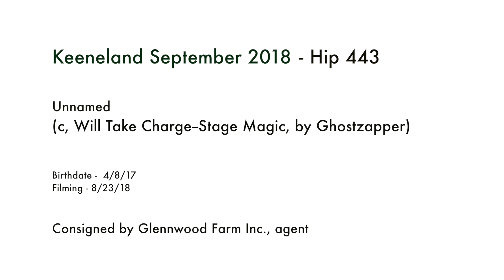KEESEP18, Hip 443, c, Will Take Charge--Stage Magic 17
CONSIGNED BY GLENNWOOD FARM INC.